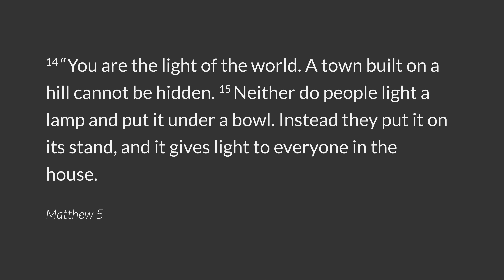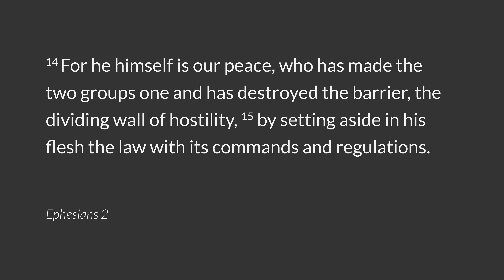MC: Perspectives on Race - 5th July 2020